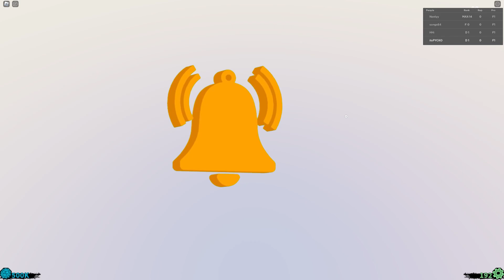Bro? FAST! Codes for Shindo Life in Roblox 2023 YOOO working!